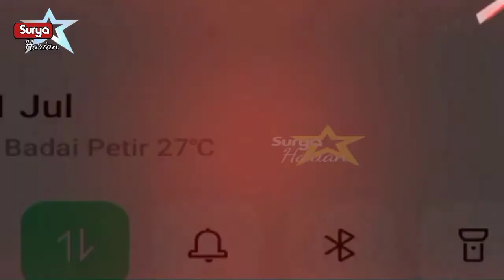VIDIO 20 DETIK NATHALIE HOLSCHER,TERNYATA PENYEBARNYA MANTAN,ADA APA DENGAN GISEL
NathalieHatscher Bongkar Motif Mantan Sebar Video Syur Diduga Dirinya dan Manajer: Katanya Sakit Hati!

Usai insiden kabur dari rumah terselesaikan, kini justru video syur 20 detik diduga Nathalie Holscher dan manajer Sule menyebar di YouTube.

Sule yang geram dengan adanya video tersebut lantas mencari tahu penyebar dan penggiring hoax perselingkuhan Nathalie Holscher dan manajer.
nathalieholscher beredarlinkvidiosy*rnathaliehollscher